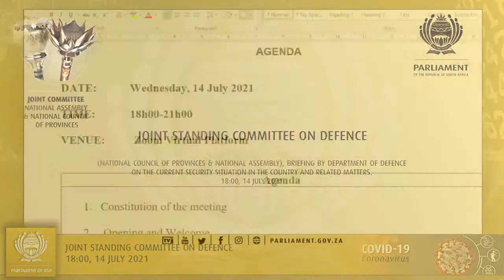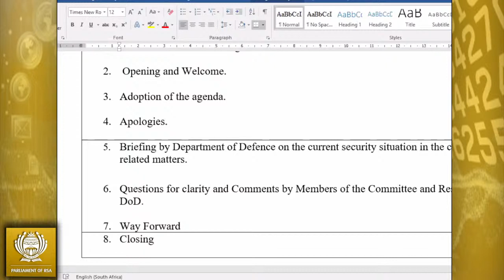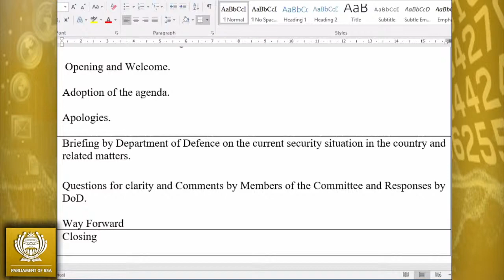Joint Standing Committee on Defence, 14 July 2021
Briefing by Department of Defence on the current security situation in the country and related matters. 18:00